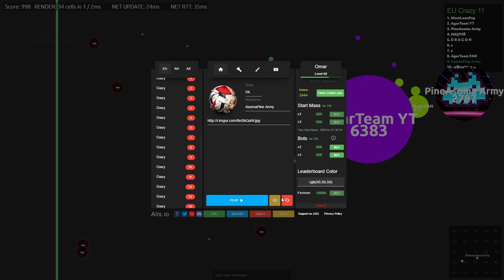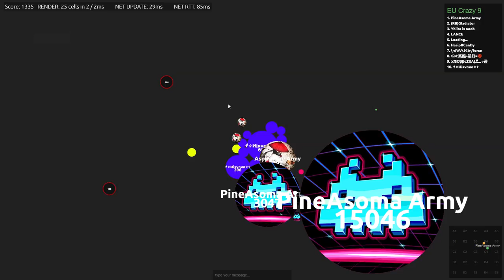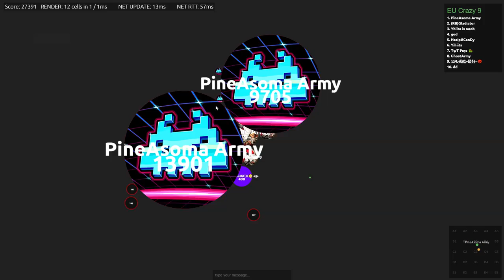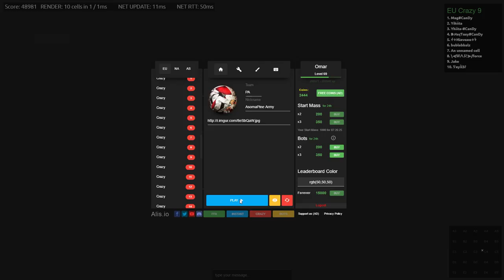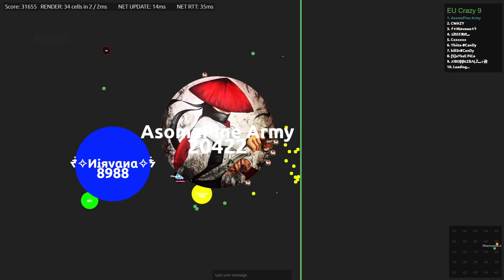Alis.io - NEWEST 99,9% INVISIBLE POPSPLIT! // MOST MASSIVE ALISIO UNCUT GAMEPLAY!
- Drop It Lights Out (Goblin Mashup)
- Dani Rosenoer X Arc North - Onward (pt. II)

Outro: Valcos - A New Light